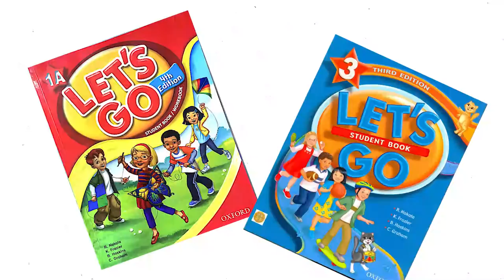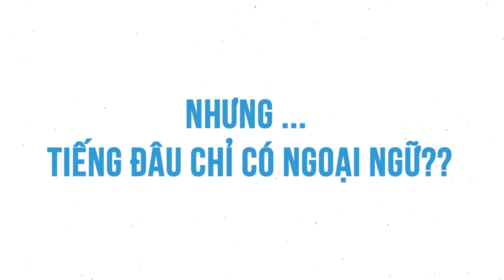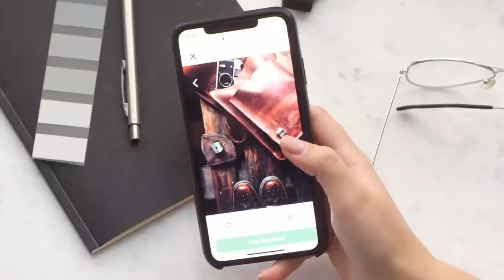TIẾNG là TIỀN | Samurice | KHOA HỌC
Ghé Cửa Tiệm Spiderum ngay để rinh những chiếc áo đặc biệt:
TIẾNG là TIỀN | SPIDERUM | Samurice | Kỹ năng tư duy

Bài viết: Thời tàn của đối thoại: "Tiếng là tiền" - nhưng tiền như thế nào?
Được viết bởi: Samurice
Giọng đọc: Samurice
Editor: Pinkdot

Những nội dụng liên quan:
SỰ ĐÓI GÁI của tư duy săn gái

 • SỰ ĐÓI GÁI của tư...
TIỀN Ở ĐÂU - ĐẦU Ở ĐÓ

 • TIỀN Ở ĐÂU - ĐẦU ...
Thiết kế luật chơi trong xã hội

 • Thiết kế luật chơ...

Còm dạo là vấn nạn tôi đã nhận thấy từ lâu và cũng muốn viết về từ lâu. Gần đây nhân dịp trao đổi với Humans of Spiderum có nhắc qua, tôi nghĩ chủ đề này xứng đáng được triển khai thêm và viết kĩ hơn.